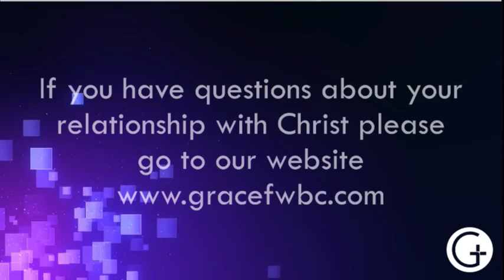December 18, 2016: Sunday Morning Service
Clean
Stand Alone Message